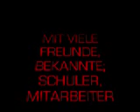ANDREAS DOBNIG 4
ALLES GUTE ZUM GEBURTSTAG, ANDREAS, Wir gratulieren dich, CARLITOS und GERTI